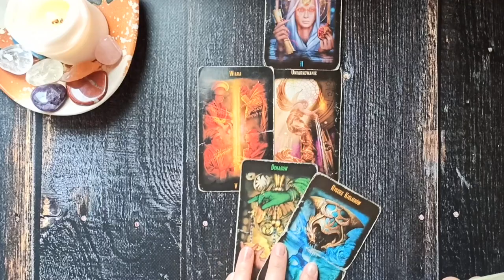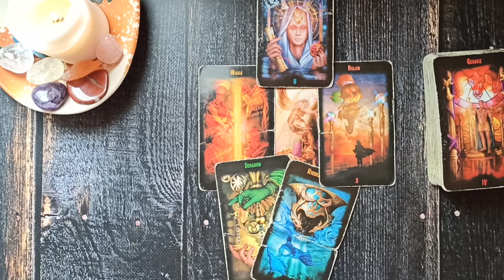Piątek Karty Dnia 28.05.2021